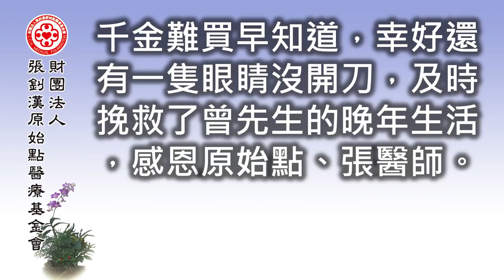薑湯應用的突破 - 薑湯洗眼案例